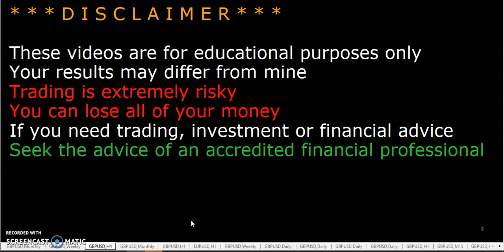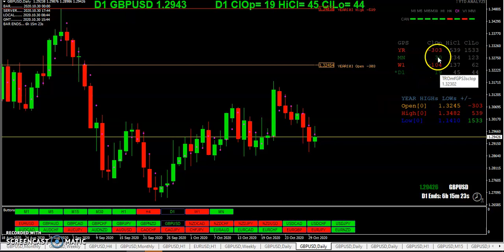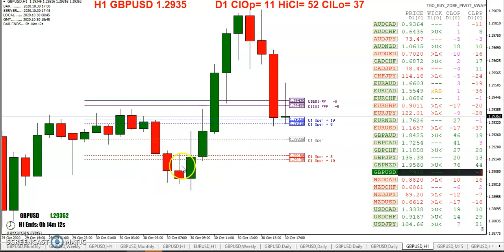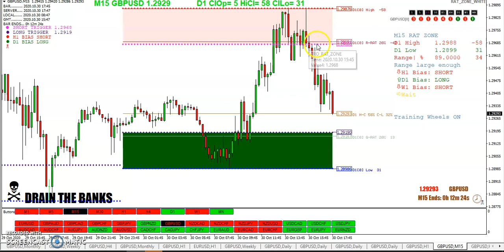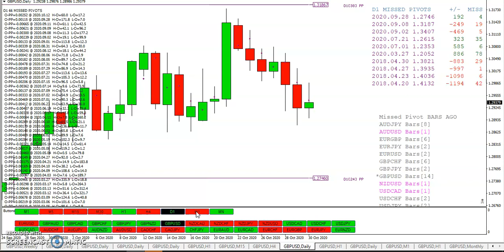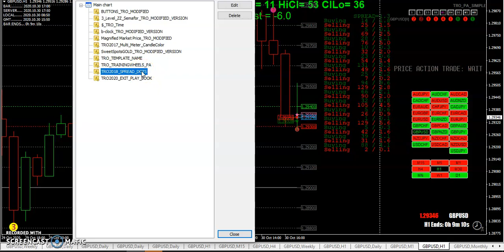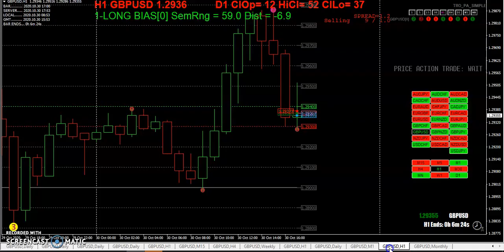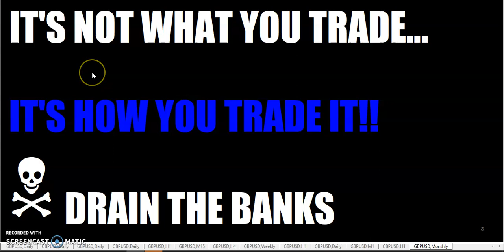20201030 TRO TRADING WEEKLY WRAP UP MONTHLY WRAP UP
WEEKLY WRAP UP MONTHLY WRAP UP